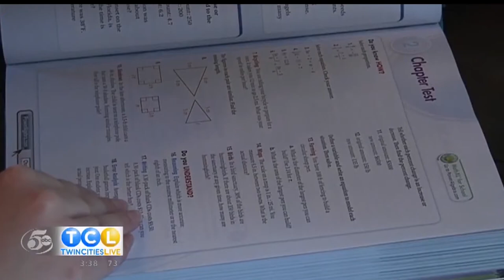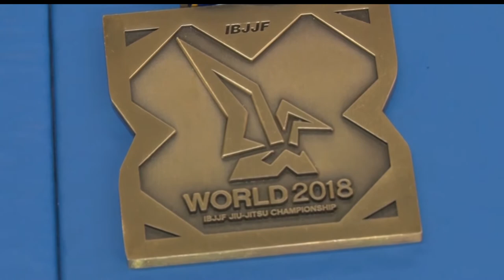Alternate Public Schooling Option Available in Minnesota